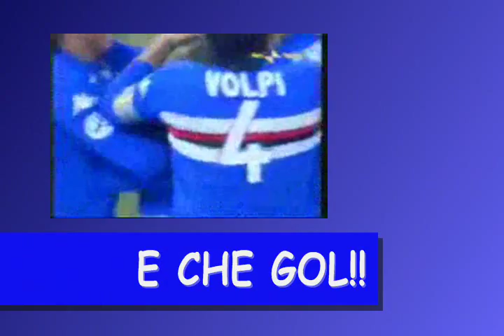ANGELO PALOMBO CHE CAPITANO!!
resta con noi!!